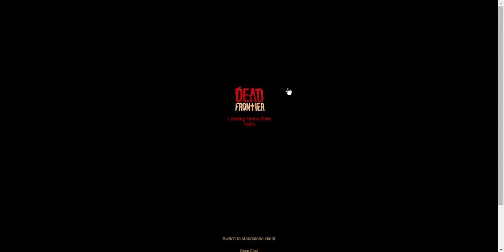Dead Frontier 1 de 0 a 325 047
* Experimental Parts
Juntando para:
- Longshot pp10
- Barnell
- White Cloak
- Implantes de daño/velocidad